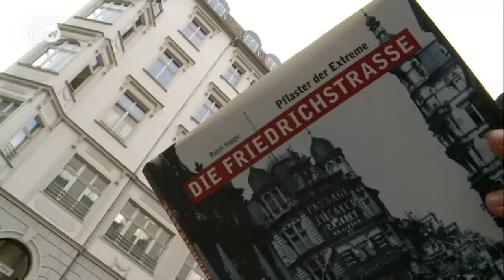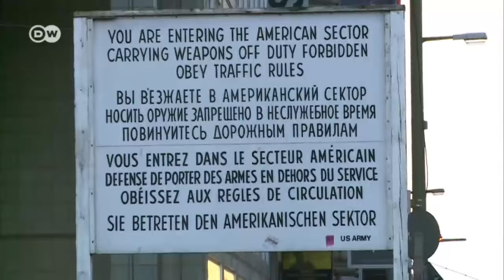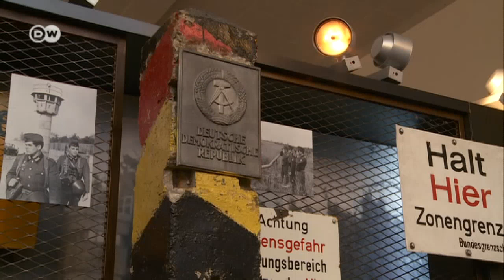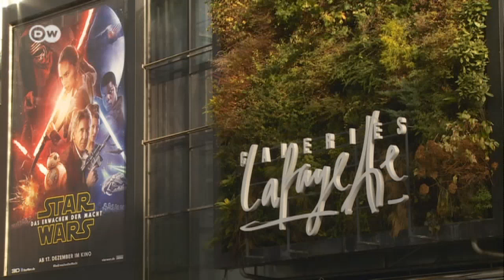Berlin Friedrichstrasse | Discover Germany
You can find out about German history on Berlin's Friedrichstrasse, enjoy the nightlife and visit luxury stores. Berlin's Friedrichstrasse is one of the main streets in the heart of the city. It is around 3 kilometers long and it is a great place to go shopping if you have plenty of cash to spare.